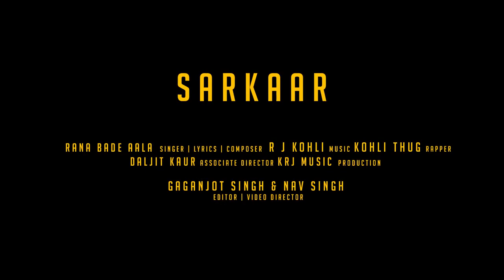Sarkar || Rana Bade Wala || GaganJot Singh || Nav Singh || RJ Music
Dop | Editor | ScreenPlay | Director | Nav Singh | GaganJot Singh
SONG - SARKAAR
SINGER - RANA BADE AALA (LYRICIST/COMPOSER)
RAPPER - KOHLI THUG